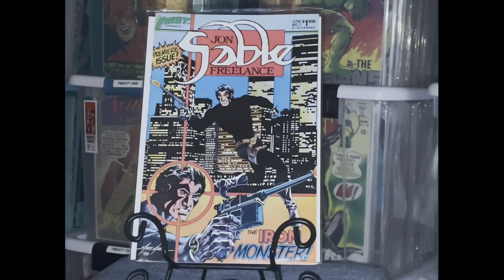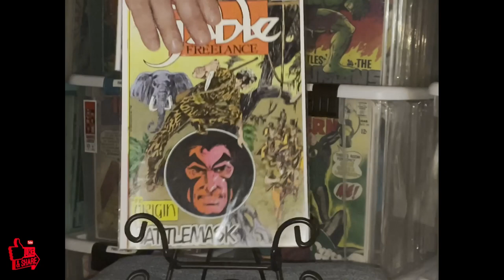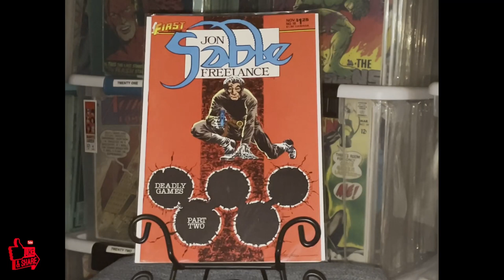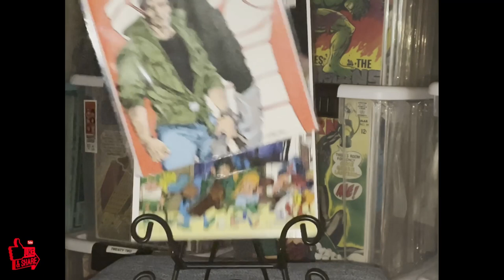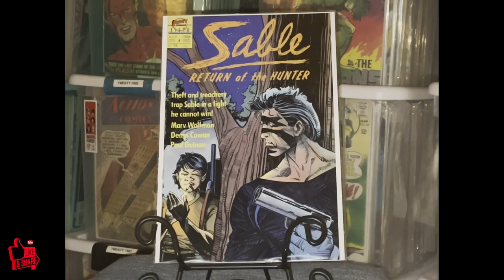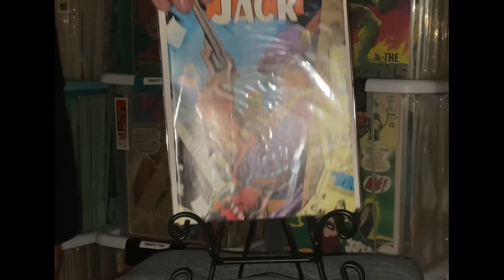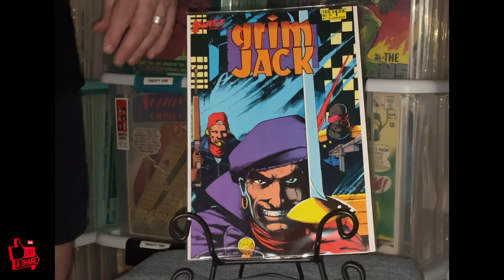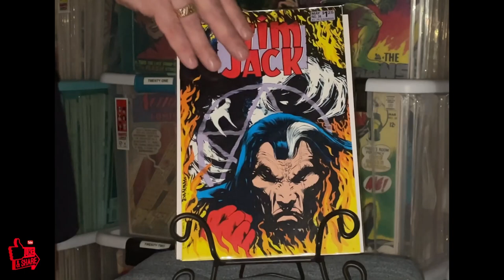Jon Sable Freelance, and Grimjack, were creators owned by First Comics in 1983 & 1984, respectively.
Like what I do? Say thanks by buying me a coffee!

Jon Sable Freelance is an American comic book series, one of the first series created for the fledgling publisher First Comics in 1983. It was a fully creator-owned title. The comic was one of the first of the independent and dark superhero stories of the 1980s and "helped usher in the grim and gritty sensibility that came to define the genre. Jon Sable Freelance lasted 56 issues from June 1983 to February 1988 before being canceled.

Grim jack is the main character of a comic book originally published by the American company First Comics. Grim jack is the street name of John Gaunt, a sword-for-hire, ex-paramilitary, war veteran, and former child gladiator. He operates from Munden's Bar in the Pit, a slum area of Cynosure, a pan-dimensional city to which all dimensions connect. Issue #1 of Grim jack was published by First Comics in August 1984 and ran until issue #81, in April 1991, with all stories written by Ostrander. Throughout its run, with the exception of a few full-length issues (as well as #60 with its expanded letter column), Grim jack featured a backup story in the manner of other First Comics series. From issue #2 to 69, the backstory was titled Munden's Bar, a telling of events at the eponymous bar.